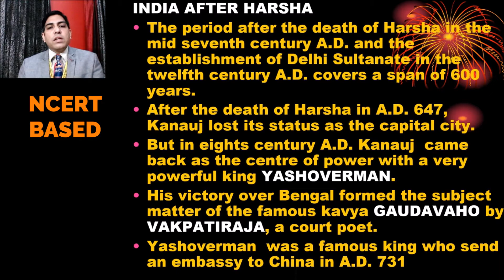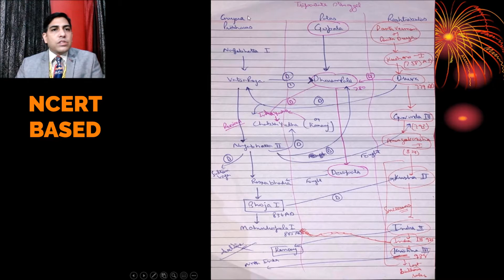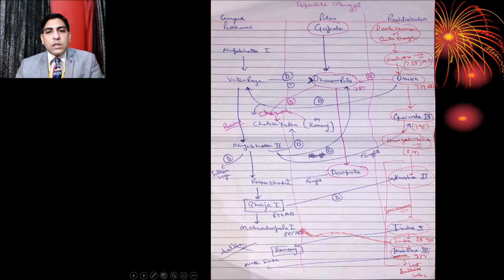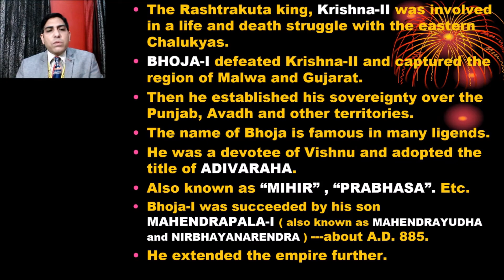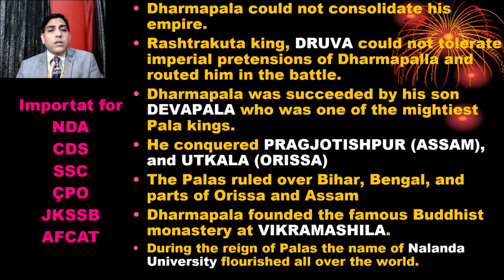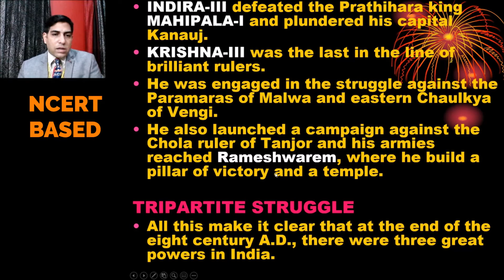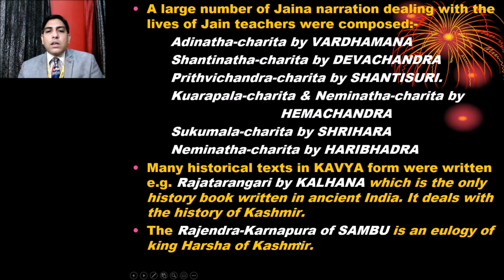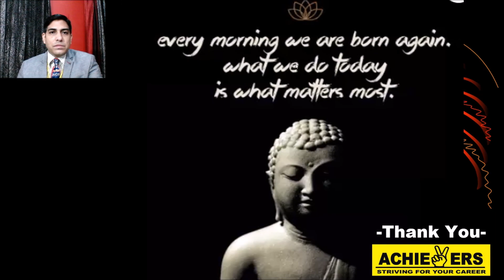Ancient India Class 11th last lecture TRIPARTITE STRUGGLE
Important for NDA, CDS, CPF, CPO, SSC, JKSSB, PANCHAYAT ACCOUNTS ASSISTANT, ETC.